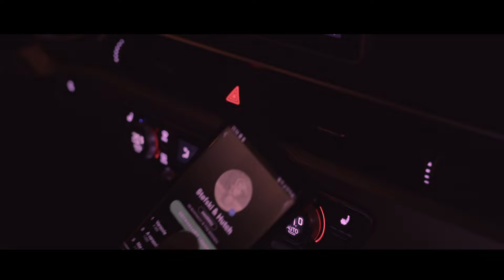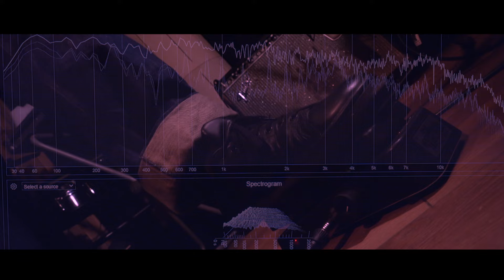STEFSKI & HUTCH "Tajemnica" Official Video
Lyrics: Stéphane "Stefski" Wlodarczyk,
Produced by Stefski & Hutch
Mix & Mastering: Adrian Lucas Witaszczyk

.(P) 2019 The Copyright in this audiovisual recording is owned by Stefski & Hutch.